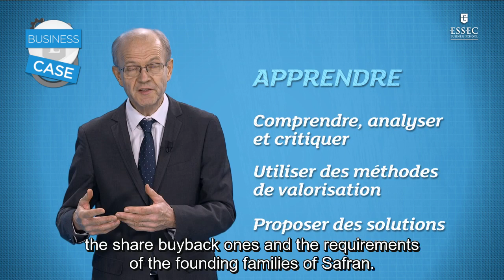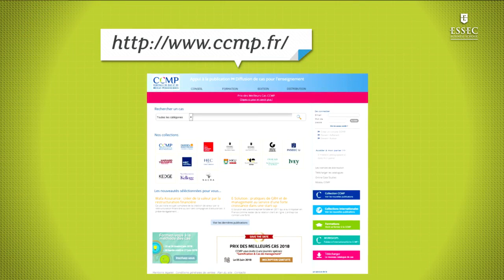Safran Buys Zodiac Aerospace: The Springs of a Mixed Offer | ESSEC Business Case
This case study focuses on the merger between Safran and Zodiac Aerospace announced on January 19, 2017 (initial offer) to create a "new world leader in aeronautics", then modified on May 24, 2017 (revised offer)
Some questions require an independent look at the transaction; for the others, on the other hand, it is possible to justify its answer according to a council of Safran or Zodiac Aerospace leaving then free to choose its position. If necessary, it is also possible to formulate hypotheses justifying them.